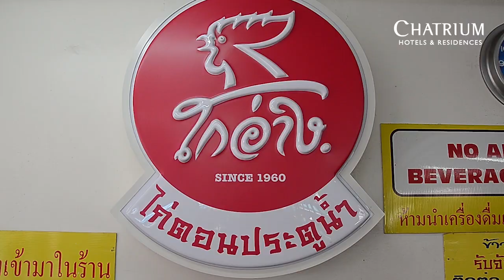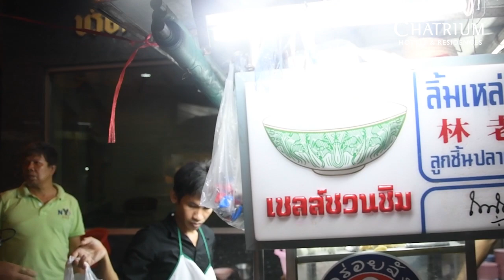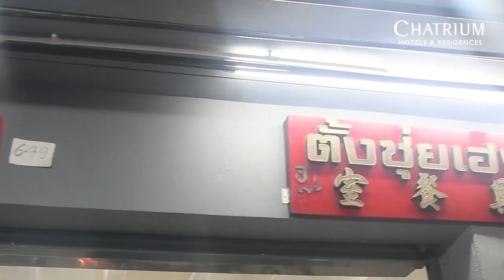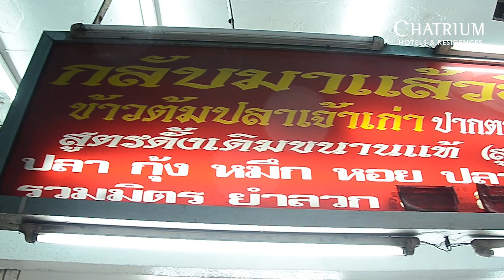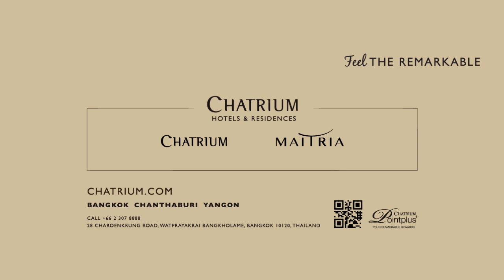12 Street Food Wonders In The Michelin Guide Bangkok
Chatrium Hotels & Residences offers a virtual gastronomic tour of 12 fantastic Bangkok street food vendors among the restaurants found in the Michelin Guide Bangkok website under the Asian cuisine listings. Naturally, we start with Je Fai, the now famous one-star crab omelette and curry restaurant.  While aficionados of Bangkok street cuisine could find you 12 more stalls or restaurants worthy of an excursion in almost any neighborhood of the city, watching these 12 culinary masters ply their craft will give you a mouth-watering overview of the wonders to be found hiding in the city's bustling side streets and alleyways.